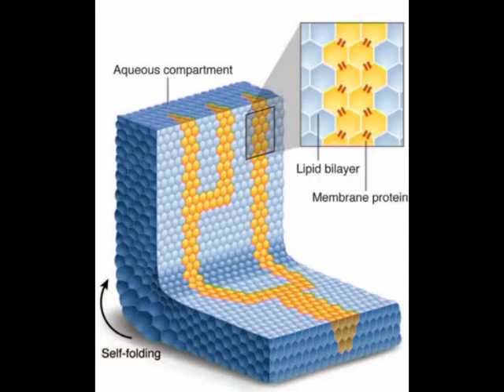eSaludCyLXMS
Presentación personal para eSaludCyL 2013